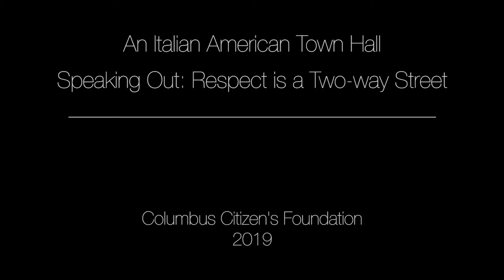An Italian American Town Hall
Speaking Out: Respect is a Two-Way Street

This "Town Hall" will deal with some of the more pressing issues that Italian Americans must confront if we are to become part and parcel of the American socio-cultural fabric not as "assimilated" Americans but indeed as "Italian Americans."

The overall challenge since the great wave of immigration more than 140 years ago has been to negotiate this inter-action between the two cultures. This "Town Hall" promises to begin the conversation with the hopes that subsequent meetings will follow.

The event planners include Robert Agnoli, Fred Gardaphé, and Basil Russo. In addition to the organizers, speakers will include: Donna Chirico, Mike Santo, Anthony Julian Tamburri, Angelo Vivolo.

The event is organized by the Office of the Distinguished Professor of Italian American Studies, Queens College, CUNY, and the John D. Calandra Italian American Institute.